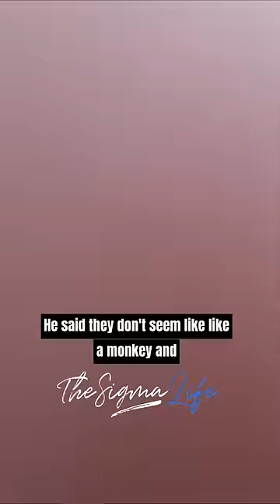Joe Rogan on Monkeys Attacking People